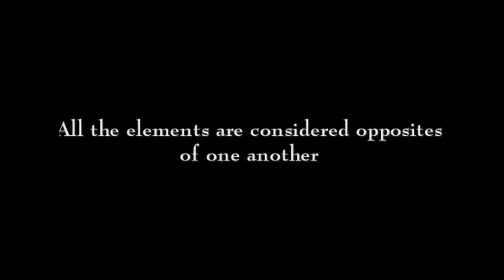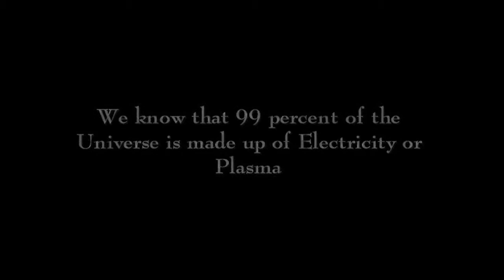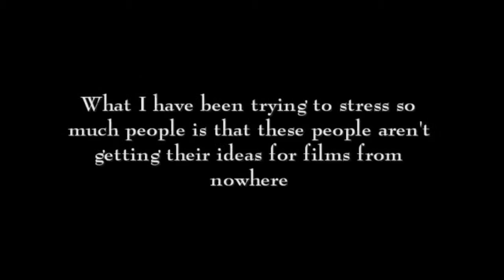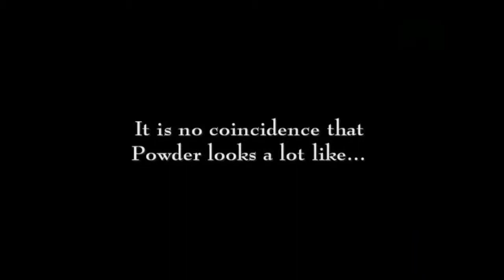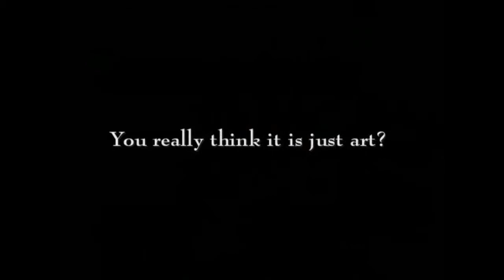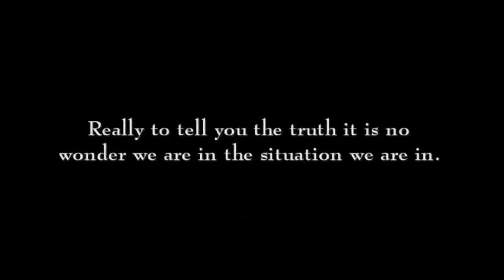Antichrist Dajjal part 73: Swing Away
THE series that opened my eyes, great amount of research was put into this & even though it was probably made in 2011? the info is still relevant. The best made series I've seen but always do YOUR OWN research.
Open your eyes & see the truth. It is around 400 parts but I will try to upload as many as I can when time permits.

** I DO NOT necessarily agree with all theories in this film **
however the historical evidences & facts are definitely mind blowing, stuff everyone can benefit from, and again, do your own research.

Created by Abdallah Hashem; "Hashemfilms' The Antichrist Dajjal will be a Reptilian Shapeshifter, is the ultimate Conspiracy Theory Movie because it's disinformation-free when covering Conspiracy Theories and any related subject matter"